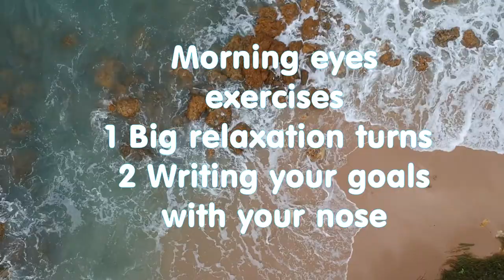How to Reduce Stress and Make Your Eyesight Better With Turns Exercises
Are you tired of starting your day with blurry vision and heightened stress levels? In this enlightening video, we'll unveil a morning routine that not only reduces stress but also enhances your eyesight, setting a positive tone for the rest of the day. Say goodbye to groggy mornings and hello to clarity and calmness!
Here's what you can expect to learn in this video:

Morning Stress and Eye Strain: We'll begin by addressing the common issues many people face upon waking up, including stress and eye strain. Understand how these factors can affect your overall well-being.

The Mind-Body Connection: Delve into the fascinating connection between your mind and your eyes. Learn how stress can impact your vision and how relaxation techniques can reverse these effects.

Morning Meditation: Explore the benefits of morning meditation for stress reduction and enhanced focus. We'll guide you through a brief meditation session designed to clear your mind and relax your eye muscles.

Stretching for Eye Health: Discover a series of gentle eye exercises and stretches that promote blood circulation to the eyes. These exercises can help reduce eye strain and improve visual clarity.

Hydration for Refreshed Eyes: Learn about the importance of hydration in supporting eye health. We'll discuss the benefits of drinking water in the morning to combat dry eyes and promote eye comfort.

Natural Light Exposure: Understand how exposure to natural light in the morning can reset your circadian rhythm and improve your overall mood. We'll provide tips on how to incorporate natural light into your morning routine.

Mindful Breathing Techniques: Explore mindful breathing exercises that not only reduce stress but also oxygenate your eyes, promoting optimal eye function.

Nutrition for Eye Health: Learn about eye-friendly foods that can provide essential nutrients for maintaining and improving your eyesight. Discover a morning smoothie recipe packed with vision-enhancing ingredients.

Expert Insights: We'll share insights and guidance from optometrists and holistic health experts who specialize in stress reduction and eye health. Their expertise will provide you with a deeper understanding of the mind-eye connection.

By the end of this video, you'll have a comprehensive morning routine that combines relaxation techniques, eye exercises, hydration, and nutrition to reduce stress and enhance your eyesight. Say goodbye to morning stress and hello to a brighter, clearer perspective on your day.

More info In the video or at the Blog section of
- Funny T-shirts, Hoodies, Accessories, and the Natural eyesight recovery Blog
- Humor Academy course, One-Liners jokes